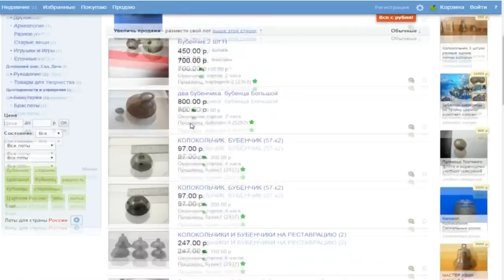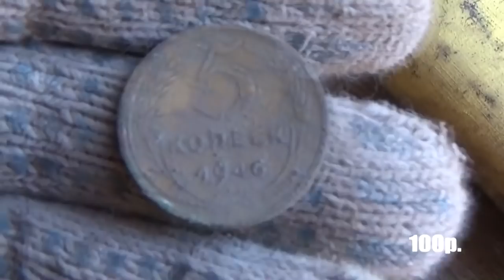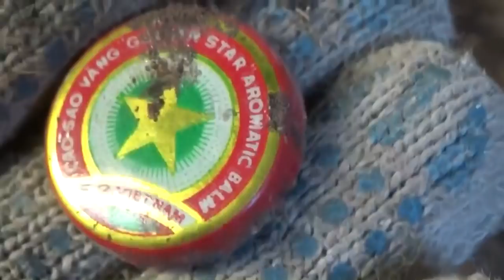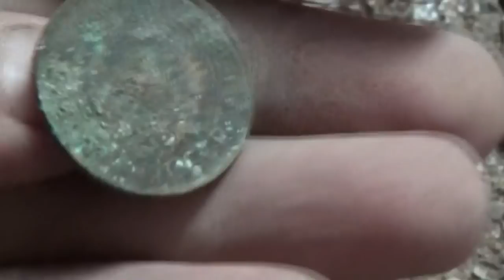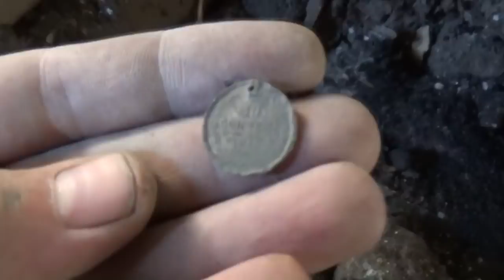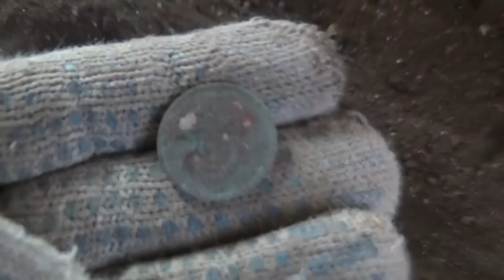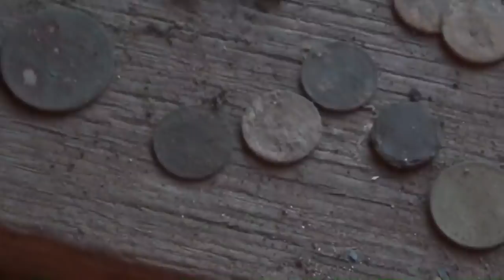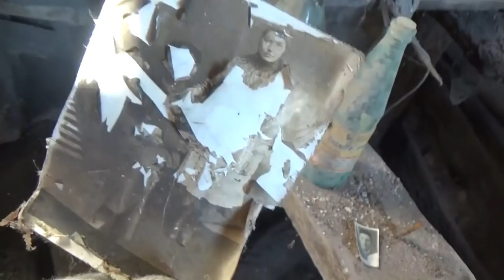Вскрываем полы и сразу, глазами находим. Я такое не находил!